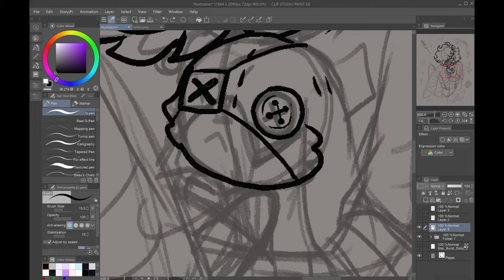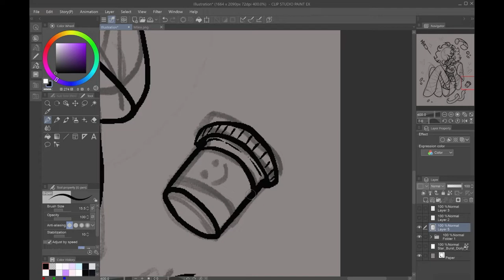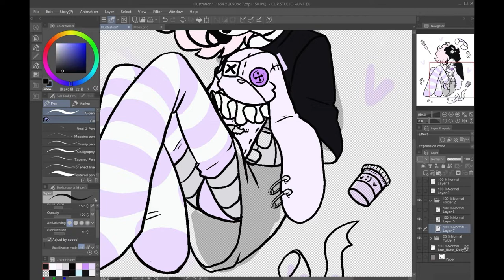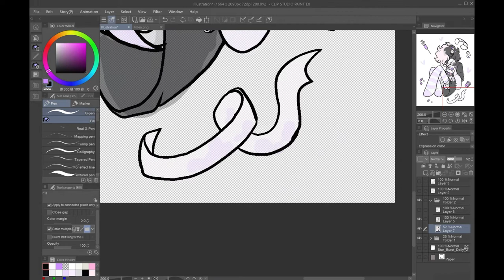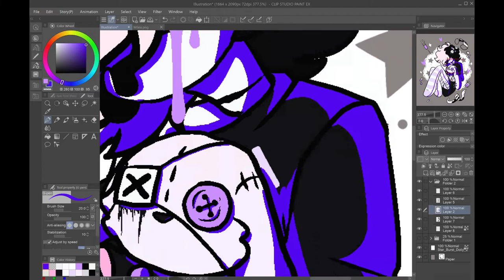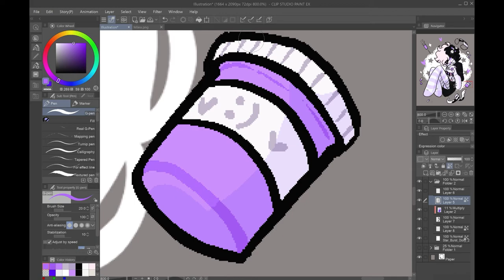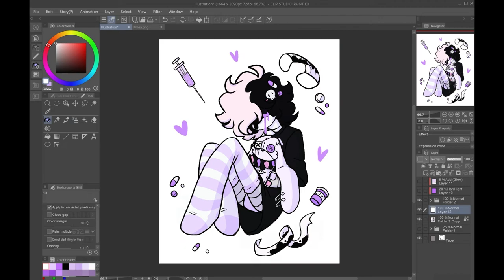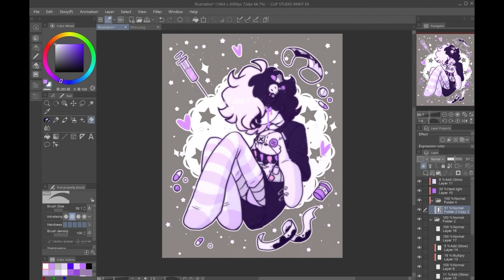PR3TTY CVNT [OC SPEEDPAINT]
~Finished Piece~
Character: Milea (Murder Drones OC)
~songs~
Hot Milk - Snail house
Pretty Cvnt - Sewer Slvt